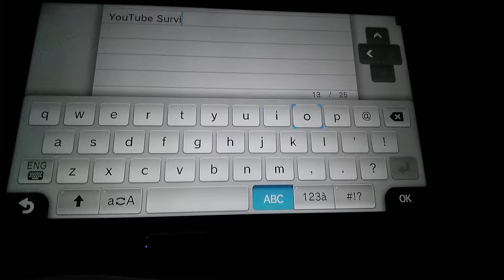Let's Play Minecraft! | Part 1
I won't be editing this series because I don't want a watermark covering the bottom right  corner of the screen. If you think I'm copying PewDiePie just remember that Minecraft let's plays existed for years. Also I was planning on making this series earlier, but I was in Pakistan on vacation and just came back home a month ago.